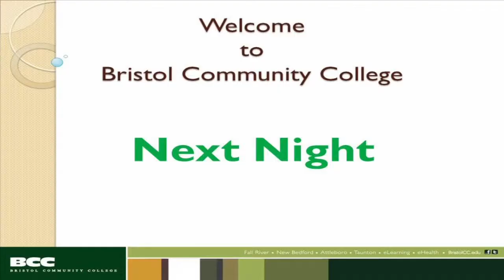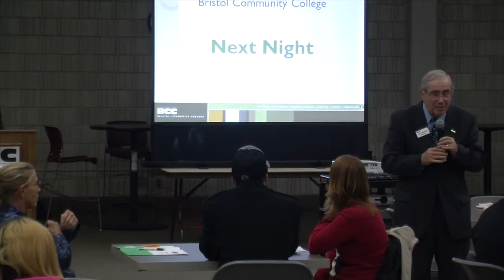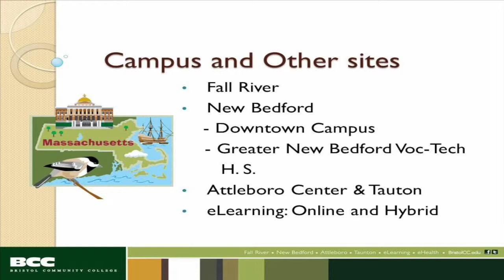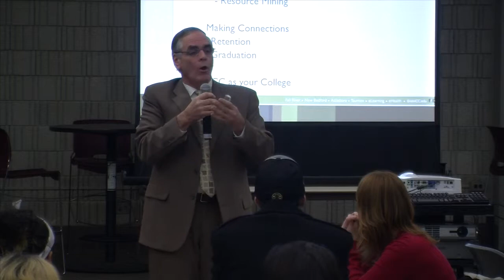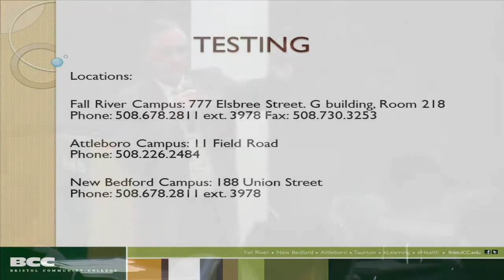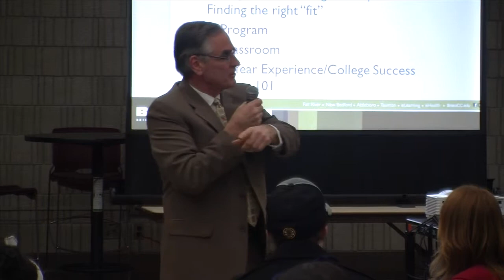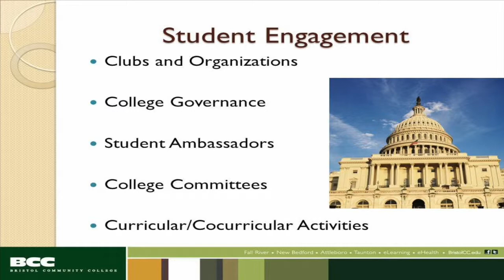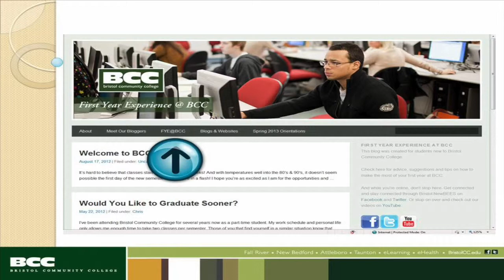BCC NEXT Night - December 2012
Bristol Community College's Informational NEXT night held in December of 2012